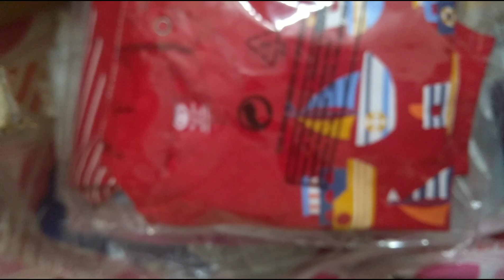First cry shopping haul for baby boy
clothes link👇👇👇
1-blue gray
2-pink Gary similar

4-blue hooded similar in red colour

10- t shirt with pant

Kids summer wear haul

आज क्या बनेगा ? सूखे हरे चने की सब्ज़ी (निमोना )इंडियन मा लंच रूटीन

gestedtenl diabetes

Best diaper bag 👌 Flipkart?? First cry??

# babyhug#crib with cradle from# first cry

इसे एक बार बनाएँगे बेबी पेट भर के खाएगे esay recipe for 8th + months baby

first cry#Diaper bag & clothes shopping

First cry baby boy shopping haul

Himalaya baby Care product review ( powder, soap, and shampoo, oil)